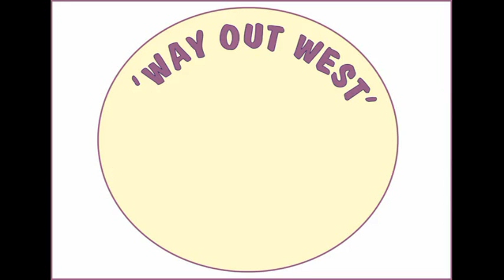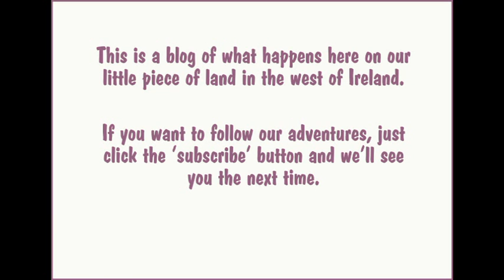How To Grow Your Own Animal Food (Number One!)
Sugar beet needs cool damp conditions -- which is just what we have! It grows well and it's a good feed crop -- so why not grow some too? We use a root chopper and feed it to sheep, horses and pigs. We eat the tops too. It's a lot like turnips and fodder beet and swedes and manglewurzles -- but it has a higher sugar content. That's why it's normally grown for sugar and alcohol production.

How to feed sugar beet to livestock -- basically it can be fed raw to ruminants and horses and boiled to pigs and poultry. Pigs and hens don't mind the mud, but it's not good for the others. We eat it like spinach -- in a stir-fry, or steamed lightly.